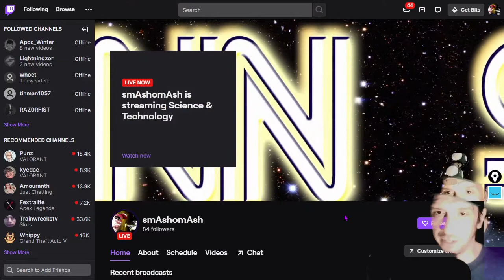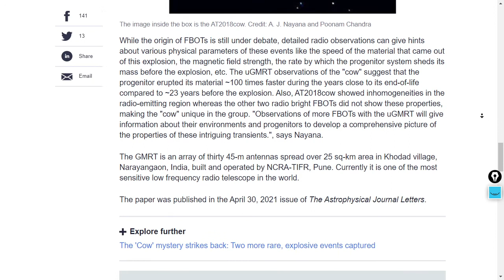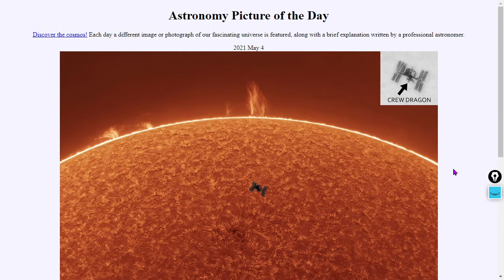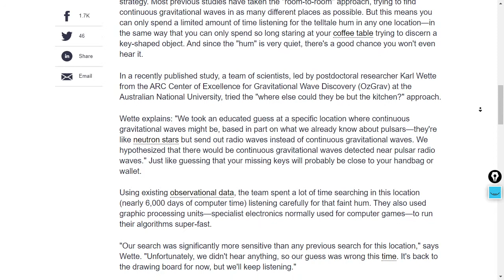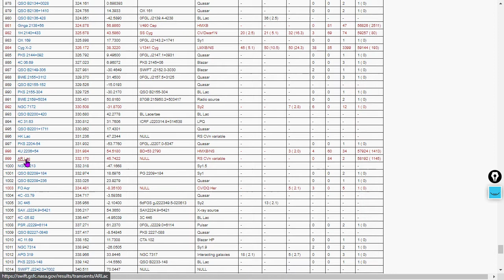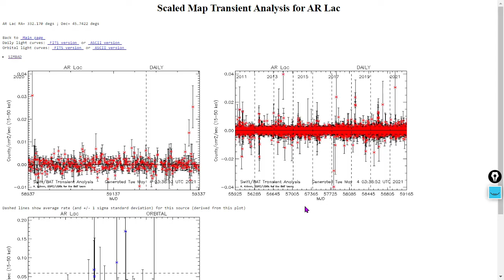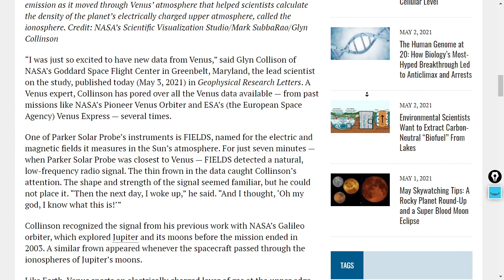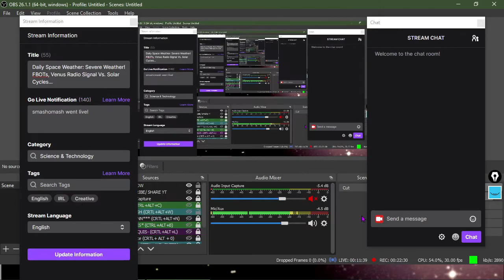Cosmology Segment: FBOTs, Venus Radio Signal, Catastrophic Variable!